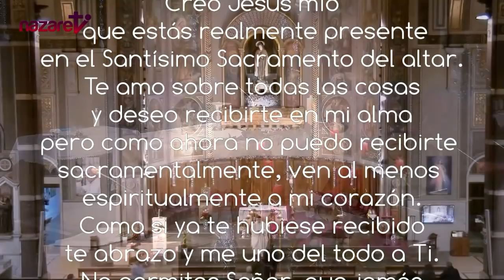Santa Misa de hoy viernes 31 de diciembre de 2021 (Rvdo. Vicenç Martí, pbro.)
Nazaret TV te ofrece la santa misa de hoy,  viernes 31 de diciembre de 2021, desde la Parroquia de santa Teresita del Niño Jesús, en Barcelona.
Preside: Rvdo. Vicenç Martí, pbro.
Día litúrgico:  Día VII dentro de la Octava de Navidad.